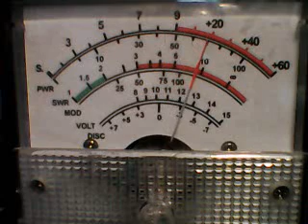SUPERBOWL SUN- 131 MUSTANG 27 RATCHET,NOBODYS BUSINESS,MR CALIF ,BIG BOX MACHETE,MR AUDIO ,445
DX WESTSIDE ON CB CH 6 ON 1/28/24